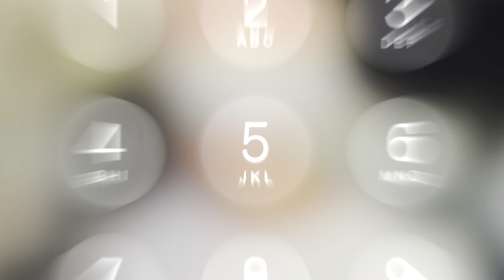Glidin Global produced